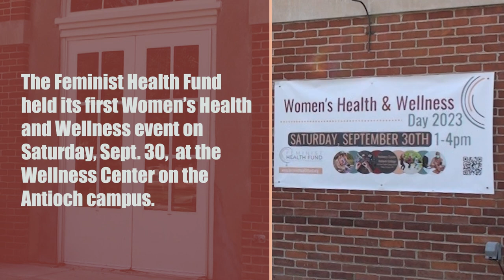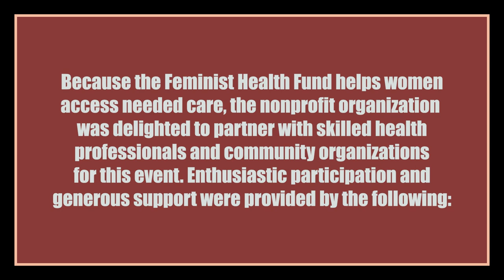FEMINIST HEALTH FUND | Women's Health & Wellness Day